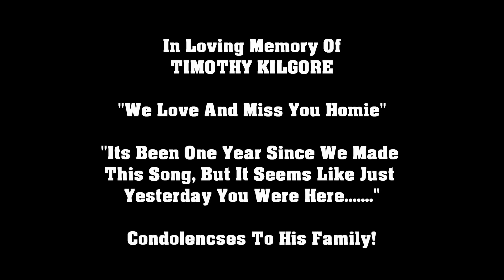R.I.P Timothy Kilgore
Mikey Moolah And Baggz Mogul Send Their Condolencses To The Kilgore Family Thru ThisTrack Here. Rest In Paradise Timmy K, We Love And Miss You Homie.